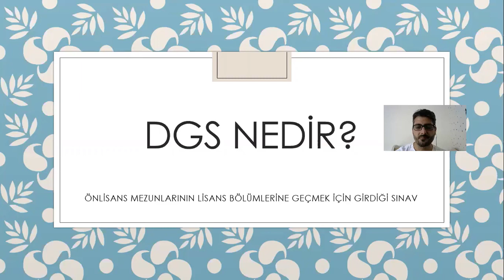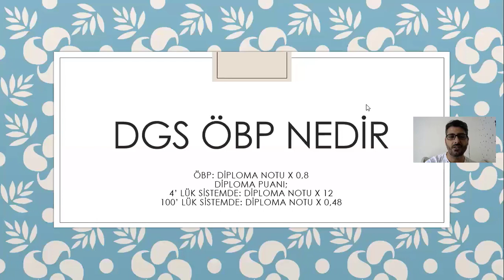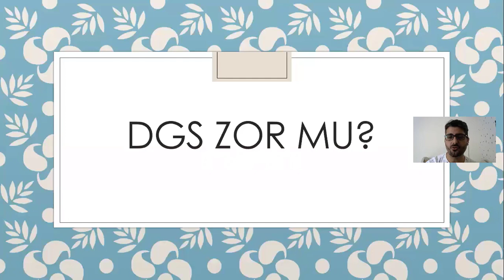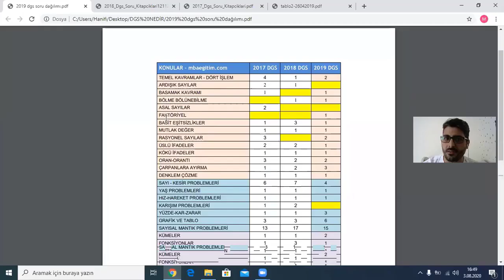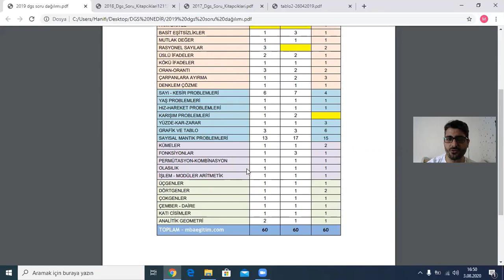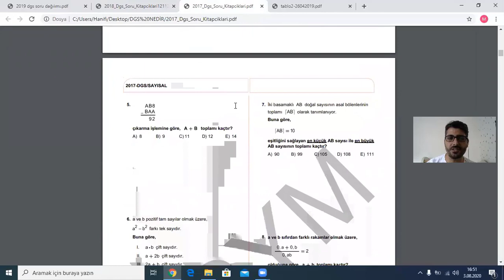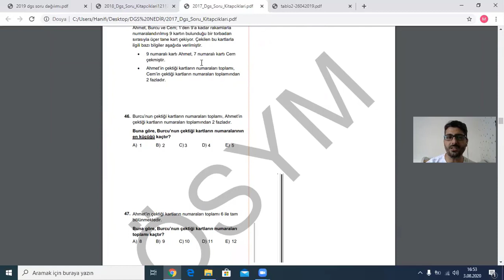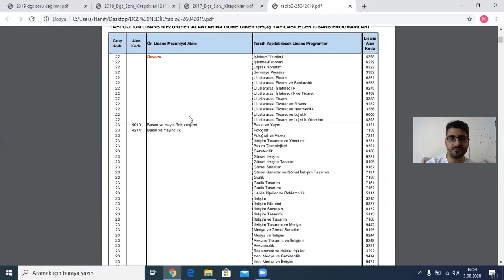TYT İLE 2 YILLIK BÖLÜM TERCİH ETMEK DGS ZOR MU DGS GEÇİŞ BÖLÜMLERİ